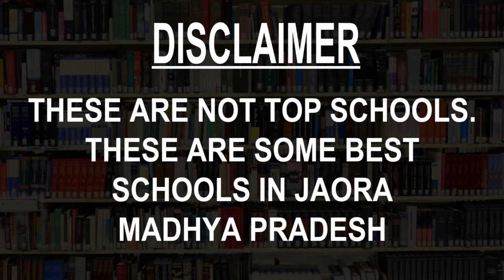Schools around Jaora, Madhya Pradesh CBSE, Govt, Private, International | Total Padhai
Must Watch.. Best Schools around Jaora - CBSE, Govt, Private, International

Listed Schools:
Gurukul vidhyapeeth higher secondary school, jaora
Mahaveer Jain National School
Milestone Academy, Jaora
Mother’s Pride School Jaora
Navdeep Convent School
Saint Paul Convent School
Sanskar Valley International School
Scholars Public School
Shree Mahaveer Jain School
Shri vivekanand high school

This is not the listing of Top Schools around Jaora, it's the list of best Schools around Jaora as per the ratings given by our users.